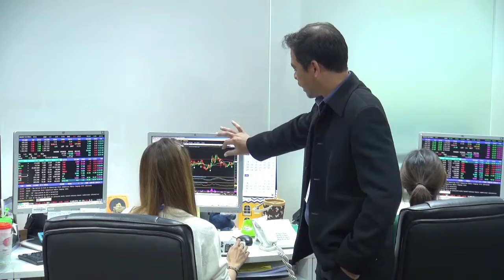UTRADE School Season I/2015